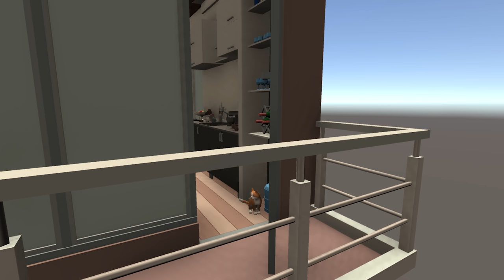100 things you should NEVER do with a pet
100 things you should NEVER do with a pet
Want more videos like this? Check out:
I became a pet owner who should be in prison:
ABOUT -  Cat Life Simulator
You must have had the experience of being a Cat owner but what if we give you a chance to be a cat itself! Enjoy this fantastic game of choices in which you play the role of a cat and make difficult choices to lead your life as a feline!